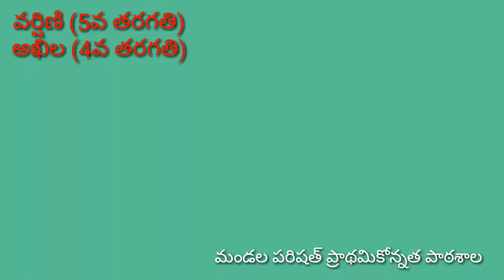Gulab jam skit by v n thanda students | by sudhi